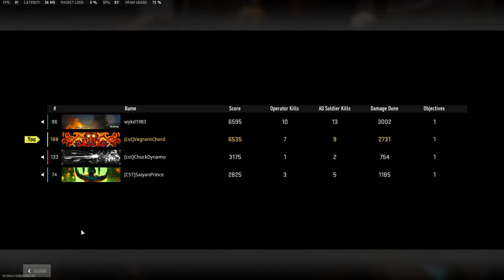Almost the Perfect Clutch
Coming back from the gulag, we were so close to pulling out a win in quads. The replay looked pretty suspicious, but it's possible the last player just had good shots.

Victus XMR Build:
- Barrel: Mack 8 33.5 Super
- Muzzle: Bruen Counter-Ops
- Optic: Raptor-FVM40
- Stock: FTAC Homeland
- Rear Grip: Bruen Q900 Grip
- Tuning: Prioritizing Damage Range, Bullet Velocity, Aiming Stability.